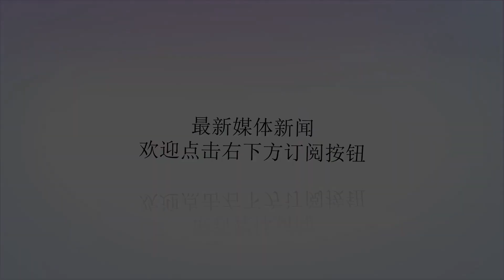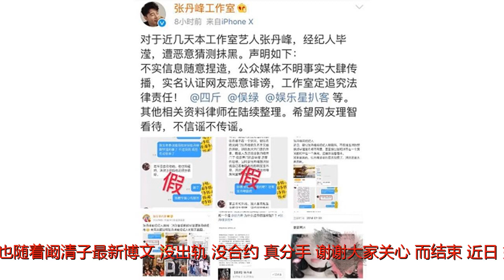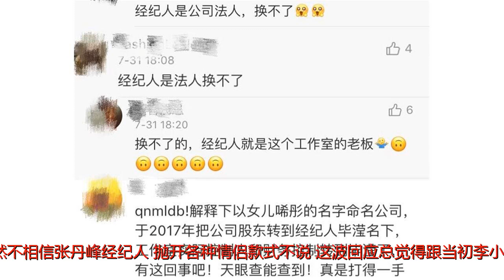张丹峰不换经纪人的原因被扒出？网友：终于可以放心了！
谢谢！近来的娱乐圈看起来真的很不太平，一致被众人看好的阚清子和纪凌尘竟然分手了，当初那对在镜头前甜蜜得让人羡慕的情侣，如今也成了彼此人生里的过客。都说无风不起浪，纪凌尘和阚清子被传分手已不是一次两次了，只是当事人并没有站出来证实过，如今关于两人美好的憧憬也随着阚清子最新博文“没出轨，没合约，真分手。谢谢大家关心”而结束。近日，娱乐圈又一对姐弟恋被爆出问题，一直以来人设无比好的张丹峰被扒疑似出轨经纪人，虽然事后洪欣和张丹峰工作室以及经纪人都有站出来回应风波，但吃瓜群众依然不相信张丹峰经纪人。抛开各种情侣款式不说，这波回应总觉得跟当初李小璐事件一样相似，只是到头来贾乃亮还是被伤得体无完肤，所以当洪欣第一时间为经纪人发声时，网友纷纷留言评论希望张丹峰可以换掉经纪人。就在大家满怀期待张丹峰有所行动时，近日，张丹峰工作室再惹风波，虽然意在是为了替自己家艺人着想，但其公然放出网友私人照以证自己跟经纪人没有任何问题的做法让网友十分生气，其侵犯了网友的肖像权。鉴于事件越闹越大，不少网友要求换经纪人的做法却一直没有一点回应，今天网友又扒出了张丹峰所在公司晞彤（上海）影视文化工作室的法人竟然是经纪人，也就是说张丹峰公司是挂名在经纪人名下的，这大概就是张丹峰迟迟不换经纪人的原因？网友希望洪欣不被伤害，所以一致要求换经纪人，看着事件已无法控制，张丹峰也忍不住发出律师函，希望广大网友可以就此减少对这件事的关注度，不过又因律师函里带上洪欣字眼引网友不满。虽然张丹峰和经纪人并没有什么，但网友还是希望经纪人可以跟已婚人士保持距离，注意自己的身份，尊重已婚人士的另一半，如果经纪人平时懂得避嫌，估计也就不会有这回事发生了。相信经过网友的这么一闹，张丹峰和洪欣以及经纪人都会有所调整，既然还没有出任何问题，那么祝福她们幸福一辈子、恩爱一辈子！